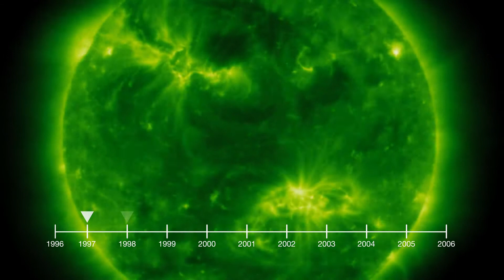11年の太陽黒点周期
11-year sunspot cycle